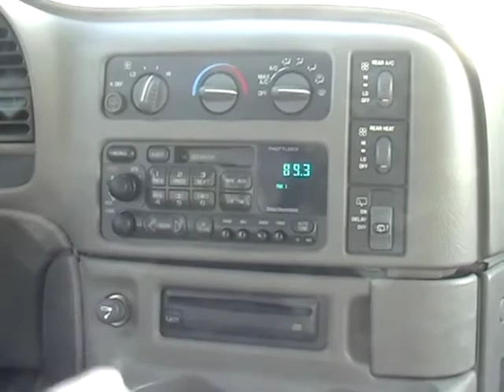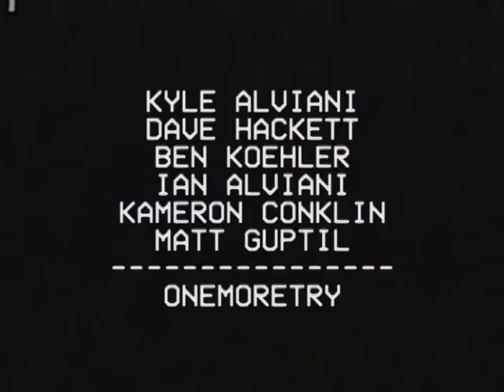ONEMORETRY 02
This time around the shenanigans take place on some local hills, ice rinks, and frozen lakes. Always having the most fun out there.